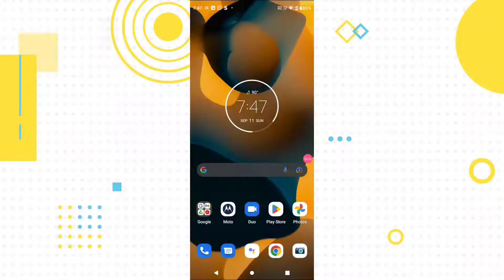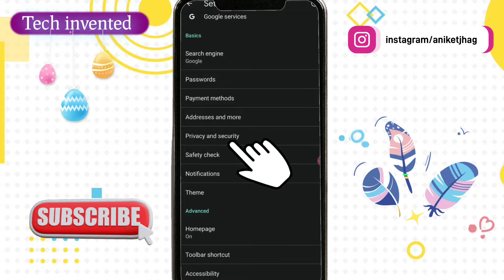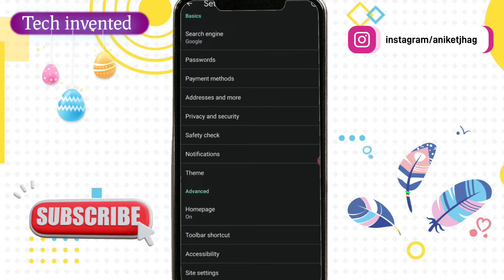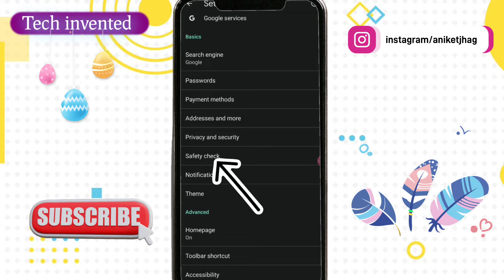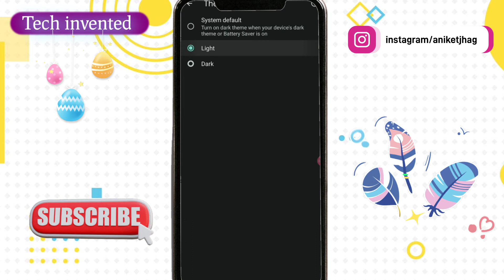Google Chrome Privacy and Security Settings | Chrome ki important Settings | Chrome 5 Useful trick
Google Chrome Privacy and Security Settings You Should Change | Chrome Settings |

Tech Plan

1.Chrome Settings Android
2.Chrome advanced settings
3.Chrome hidden features
4.Browser settings
5.Chrome tricks
6.Chrome tricks android

Query Solved:-
1.Chrome settings you should change now
2.Google chrome hidden tricks
3.Google chrome hidden settings
4.Google chrome features in hindi
4.Chrome secret features
5.Chrome hidden features android
6.Chrome hidden tricks
7.Google chrome
8.Google chrome settings
9.Chrome hidden settings 2021
10.Google chrome security settings
11.Chrome privacy and security settings
12.Chrome privacy settings

Other Search👍

chrome settings

chrome privacy settings

chrome browser settings

google privacy settings

chrome security settings

google security settings

chrome setting

google chrome setting

google chrome security settings

chrome settings privacy and security